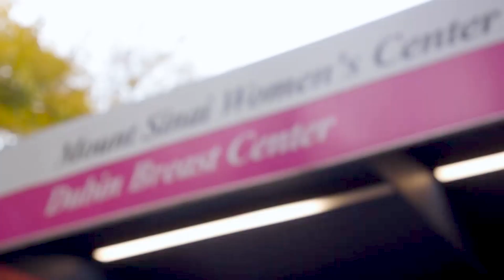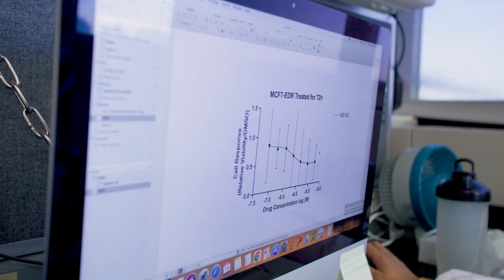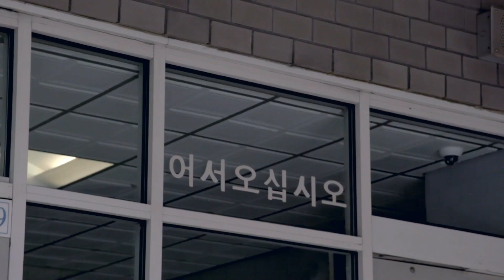Breast Surgery Fellowship, Dubin Breast Center, Icahn School of Medicine at Mount Sinai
This video presents an overview of the breast surgery fellowship program at the Dubin Breast Center, Icahn School of Medicine at Mount Sinai.